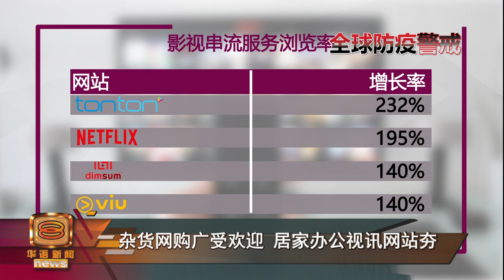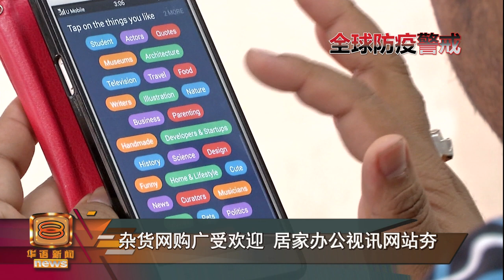行管期国人频上网解闷 新闻娱乐购物流量狂飙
国人从18号开始留在住家，禁足防疫，大大推高了各种生活网页和软件的流量。数码协会调查发现，本月第3个星期，也就是禁足令时期，无论是新闻、购物、到影视串流，流量都倍增，最高还翻涨将近32倍。